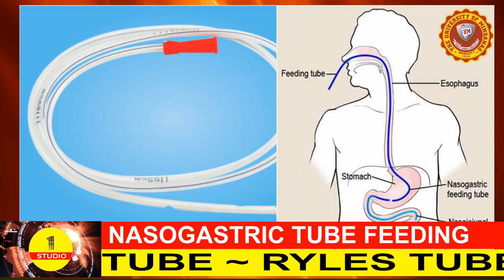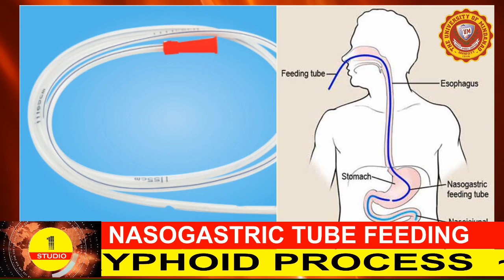NASOGASTRIC TUBE FEEDING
Video Created by: Gabriel Cabading
Clinical Lecturer of The University of Mindanao
College of Health Sciences Education

This video is for learning-training purposes only of the students of The University of Mindanao (Bachelor of Science in Nursing)
*Always follow your hospital's policy, procedure and protocols.

Content Creator: Gabriel Cabading
I am a Registered Nurse with international clinical experiences.
A registered nurse in four countries: United Kingdom, USA, Cayman Islands, and Philippines.
I also completed the Post-Graduate Study in Critical Care in Manchester Critical Care Skills Institute (UK).
A former clinical instructor (faculty): The University of Mindanao, Davao Doctors College, and San Pedro College.